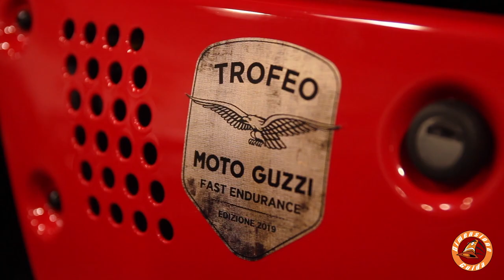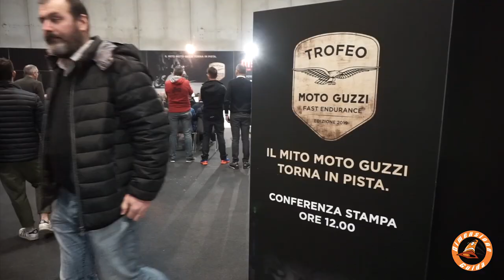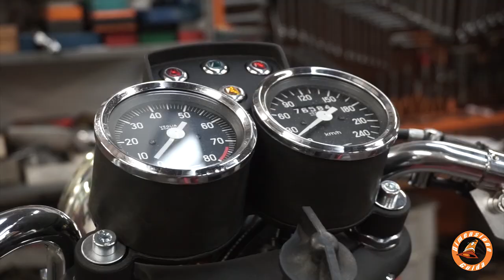Moto Guzzi Fast Endurance - intervista a "Vitto" Guareschi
Siamo andati con la nuova Moto Guzzi V85 TT prima a Parma a Guareschi Moto e poi al circuito Riccardo Paletti di Varano de' Melegari per scoprire tutti i segreti del nuovo trofeo monomarca che segna il ritorno alle corse della casa di Mandello del Lario.